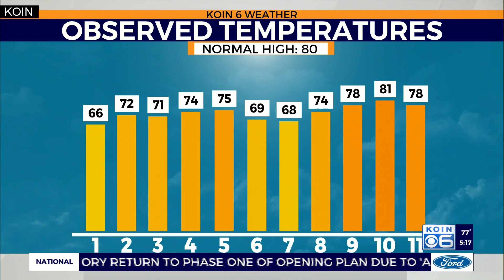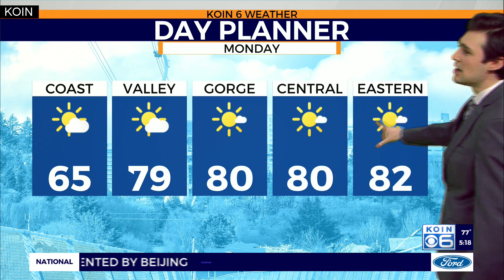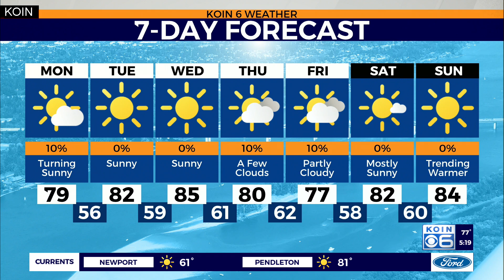Weather forecast: Dry and sunny weather coming this week in Portland